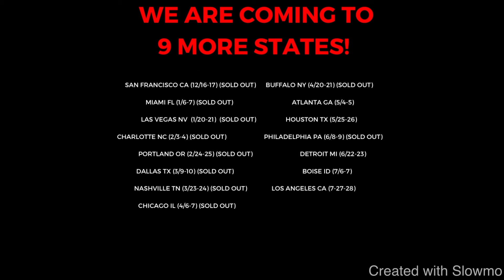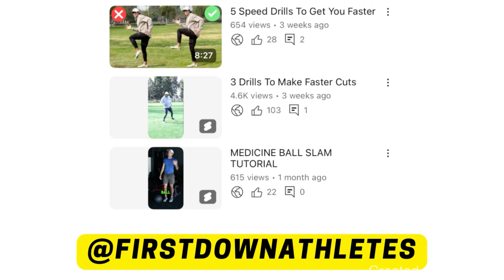Wide Receiver Terminology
In this video I breakdown SOME WR TERMS YOU NEED TO KNOW. I hope you enjoy!